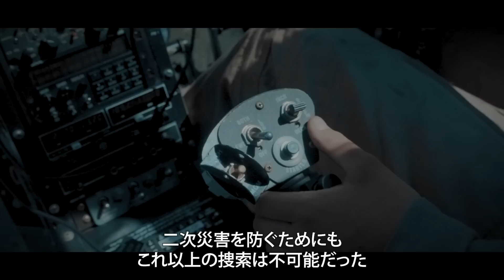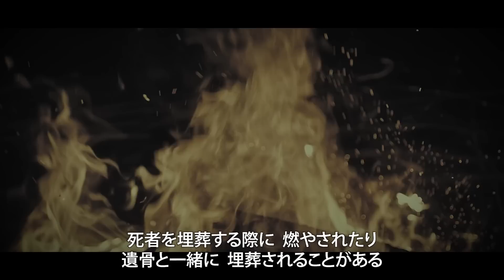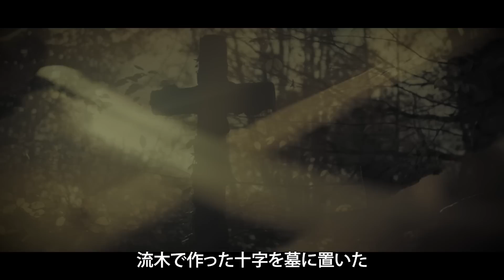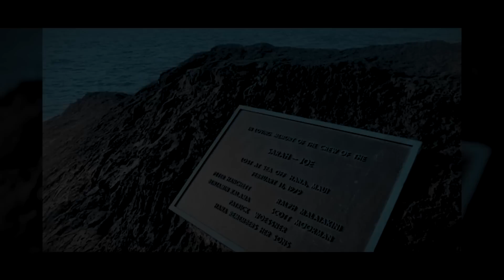彼はなぜ3000キロ離れた無人島で見つかったのか？「サラ・ジョー号失踪事件」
【海外未解決事件】
本当の娘はどこへ行った？100年前、忽然と姿を消した少女

アラスカ犯罪史上最悪の事件

日帰り旅行にでかけた家族が行方不明

湖にカモ狩りに来ていたハンターが失踪。事件に関与していた驚くべき犯人とは？

アメリカ東海岸に大型船が座礁。しかし船内に乗組員の姿が見つからない･･･

FBIも解読できない！？犯人から送りつけられた謎の暗号文。アメリカの伝説の未解決事件とは？

【未確認生物UMA】
アメリカに突如現れた怪物モスマンとは？

【衝撃事件】
戦後日本で起きた航空ミステリー。なぜもくせい号は三原山に墜落したのか？

貴族の血を引くフランス名家で起きた悲劇。屋根裏部屋に閉じ込められていた人物とは？

17世紀イギリスで流行った謎の奇病